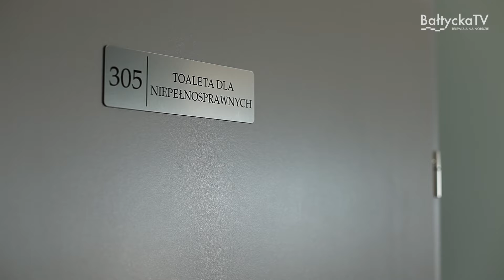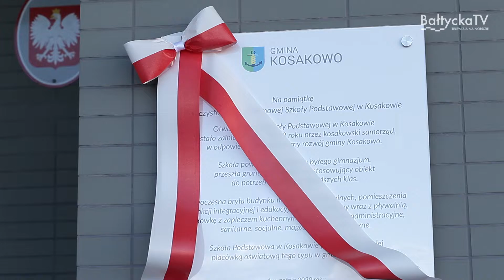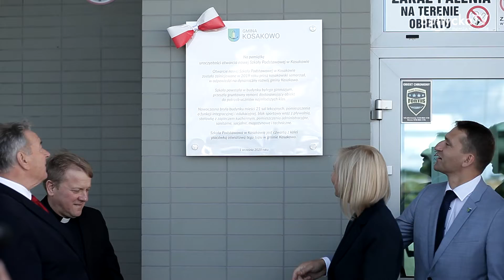Budowa Szkoły Podstawowej w Pogórzu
Finalista 26 edycji Ogólnopolskiego Konkursu Modernizacja Roku & Budowa XXI w. Budowa Szkoły Podstawowej w Pogórzu